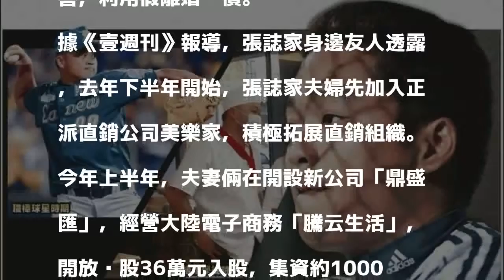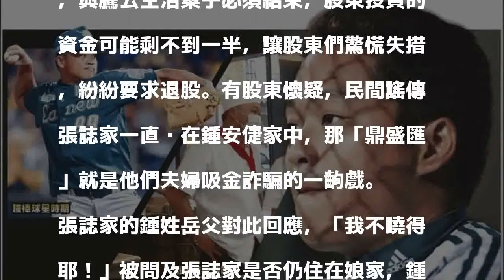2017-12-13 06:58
〔即時新聞／綜合報導〕因涉打假球遭終身禁賽的前職棒球星張誌家，今年8月驚傳欠債跑路，又傳與前妻鍾安倢離婚。週刊報導，張誌家因欠賭債神隱後，和鍾女成立投資公司賺錢，被股東指控疑似詐騙親友千萬，在開張後2個月就宣告經營不善，利用假離婚躲債。